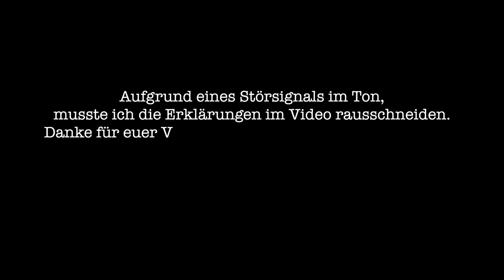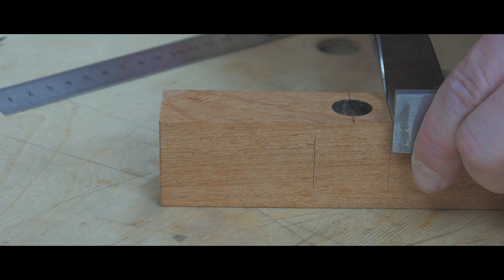Der perfekte Hammer für kleinere Arbeiten. Massiv und schön...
In dieser Folge zeige ich euch, wie ihr euren eigenen Hammer bauen könnt.
Grade für kleinere Arbeiten perfekt geeignet.
Dazu auch noch schön 😁